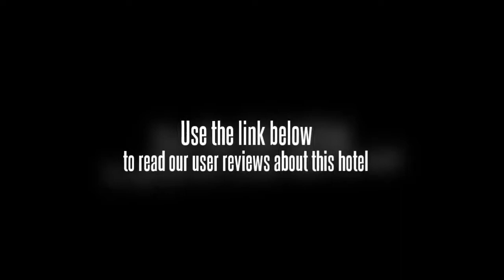Aizunke Qingdao Ji Mo